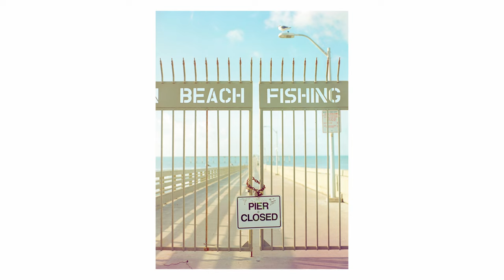Ocean Beach on Film | Medium Format Film Photography on the Mamiya 645 Pro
Took a few rolls of kodak portra 400 to a southern California pier to film the crowds during the king tide. The pier was closed due to the huge tide swings so I headed over to the local jetty in search for the surfers.

All stills made with the Mamiya 645 Pro TL + Mamiya Sekor C 80mm f2.8 / Mamiya Sekor C 150mm f3.5, and filmed with the Sony A7II + Nikkor AIS 35mm f2 + Tiffen Glimmerglass filter / Freewell variable ND filter.

Photos are Kodak Portra 400 120 film, self developed, and self scanned with the Sony A7II. Video edited in Davinci Resolve 18.